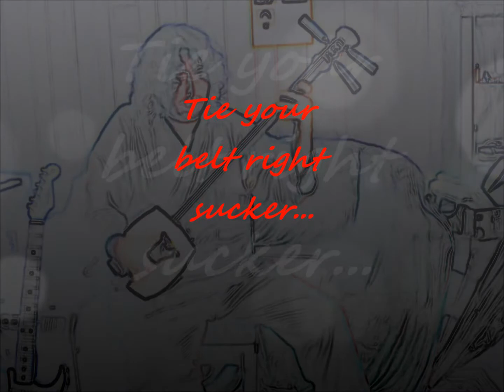Laughing in the face of HeiHo. "What The Hell Is That?" and Obi Tying 101...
An ongoing Q: and A: segment from Steven L. Malanoski, and the Satori Martial Arts Study Group. The impeccable Shamisen master, Kevin Kemitz, covers Killing in the name, by Rage Against The Machine.